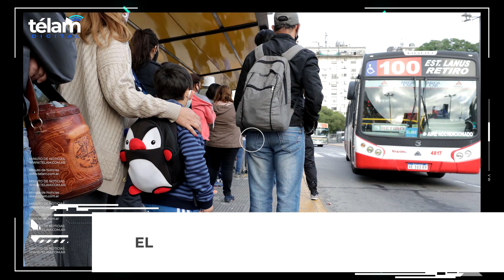Minuto de Noticias. Segunda emisión del 4 de abril.